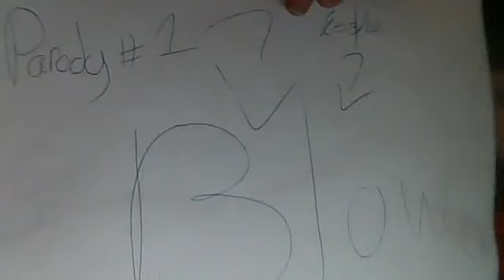piggydevin1999's webcam video April 18, 2011 06:10 PM